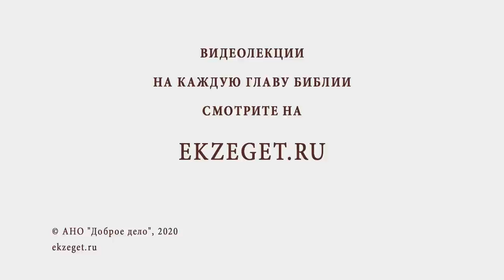Как преодолеть страх на войне ? Инок Киприан (Бурков)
В сегодняшнем видео с иноком Киприаном  (Бурковым)  рассуждаем на тему - "Как преодолеть страх на войне ?"

🔸Страх смерти от Бога или нет?
🔸Смерть души.
🔸К каким поступкам может привести страх смерти?
🔸Постоянная тревога.
🔸Откуда взять мужество?
🔸Чувство любви к ближнему.
🔸Господь забирает лучших.
🔸Подвиг на войне.
🔸Презирая смерть.
🔸Спасение души.
🔸Клиническая смерть.
🔸Встреча с Богом неизбежна.
🔸Победа будет за нами.